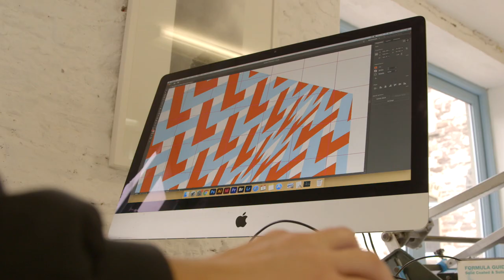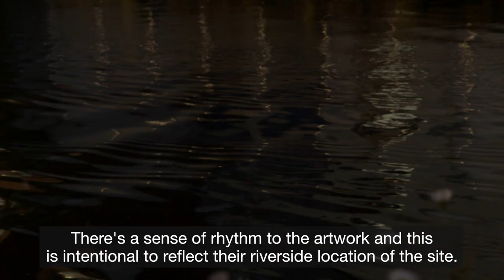Deirdre Breen, Placemaking Mural, Wandesford Quay, Cork City, Ireland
Co-commissioned by Cork Printmakers, Backwater Artist Group and Lavit Gallery the mural by artist and designer Deirdre Breen references the architecture, site and functions of the building in her signature graphic style. The graphic repetitions in the artwork is based on the limestone quoins at the front elevation of the building. The movement references the site as a continuous site of production; it was once a priory, a mill, and a commercial printers and now houses the three commissioning arts organisations.

Mural produced September 2020
Funded through Cork City Council Placemaking Fund
Video: Colm Walsh